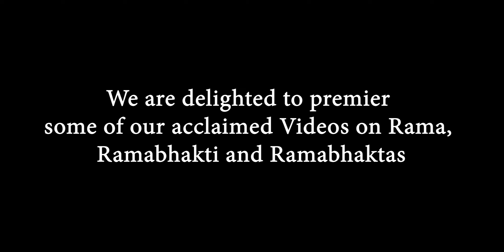U.Ve.Velukkudi Krishnan Swamy | Pasurappadi Ramayanam | Smt.Vasundra Rajagopal - Promo